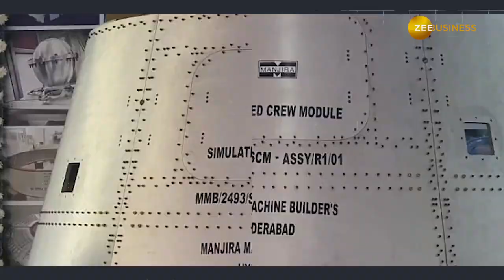Gaganyaan Mission: ISRO Gears Up For Preliminary Test Of First Human Spaceflight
Brace for liftoff as ISRO embarks on a thrilling series of test flights in preparation for the historic Gaganyaan mission! The first of these daring endeavors, dubbed Test Vehicle Development Flight (TV-D1), is set to take to the skies on 21 October. This crucial mission will assess the crew module and crew escape system, paving the way for India's first human spaceflight mission scheduled for late next year.